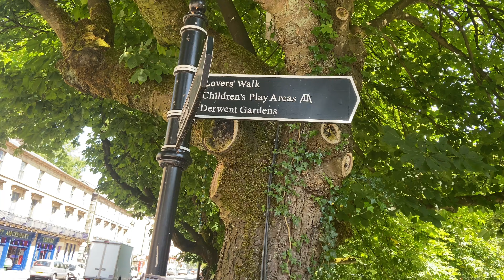Is this the BEST FISH & CHIPS?? at a FAMOUS BIKERS HANGOUT?!…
I visit Matlock Bath today a popular bikers destination in the uk in Derbyshire … and found the best fish and chips 😃.